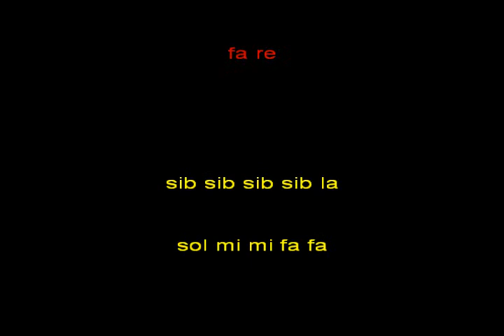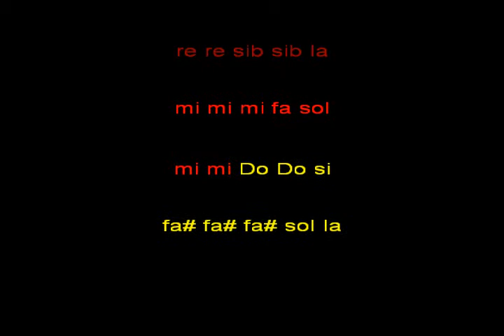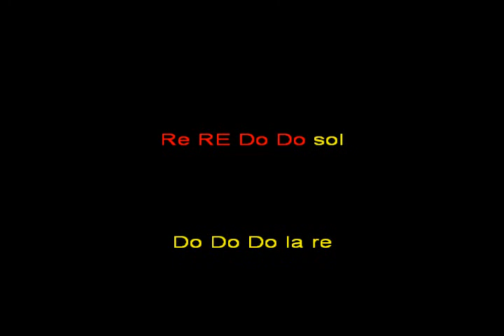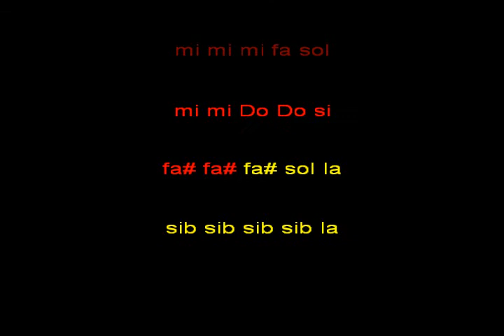keane everybody is changing kar instrum